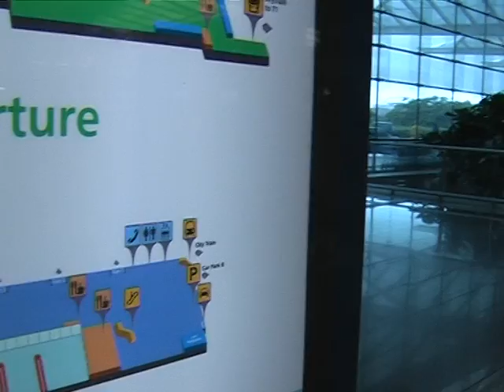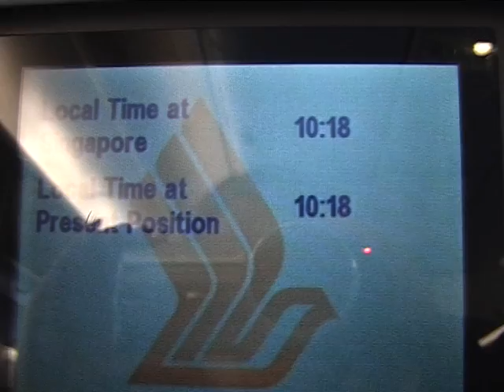Singapore Airlines, перелет из Бангкока в Москву (с посадкой в Дубаи)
Singapore Airlines, аэропорт Бангкока и Сингапура, 2007 год.